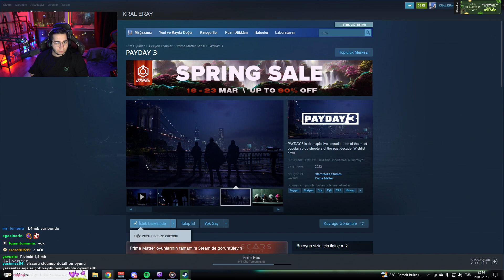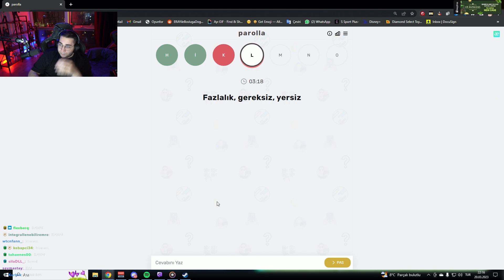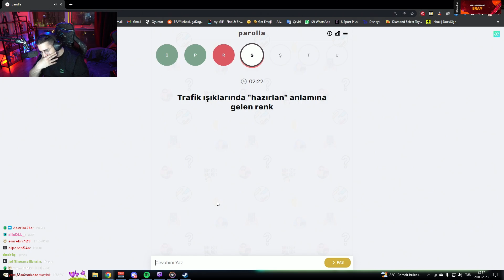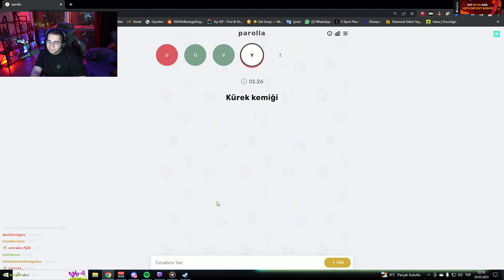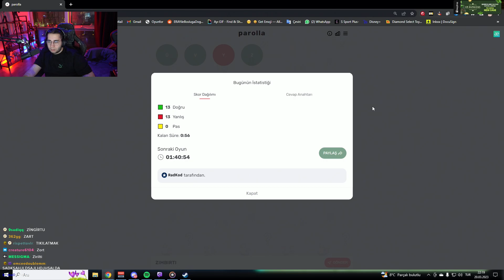Eray | KELİME OYUNU(PAROLLA) OYNUYOR!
Video 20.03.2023 Tarihli Yayından Alınmıştır.

Kaldırılmasını istediğiniz videolar için 'Telif Atmadan önce' Bana Ulaşabilirsiniz!

İyi Seyirler..